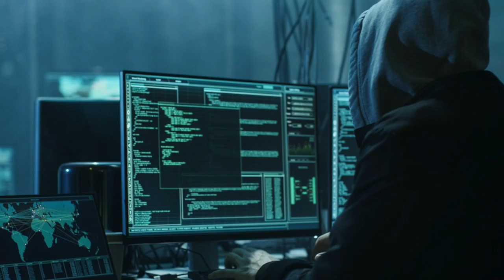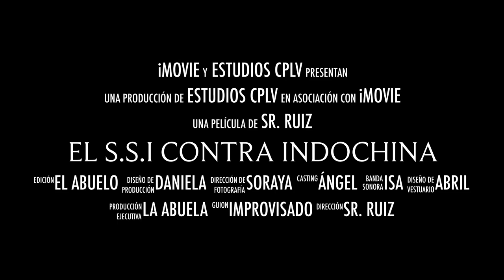EL S.S.I. CONTRA INDOCHINA